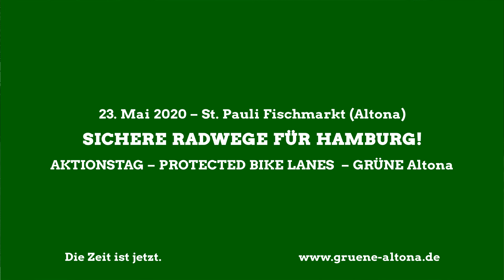Popup Bike Lane am St. Pauli Fischmarkt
Im Sommer 2020 haben wir mit einfachen Mitteln gezeigt, wie Protected Bike Lanes in Hamburg aussehen können.